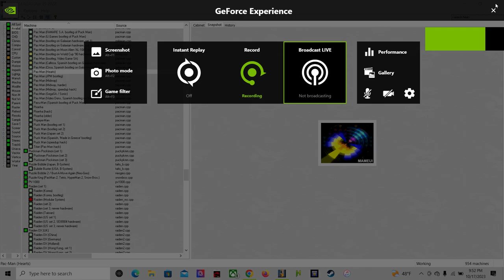pac man hearts wendsday morning